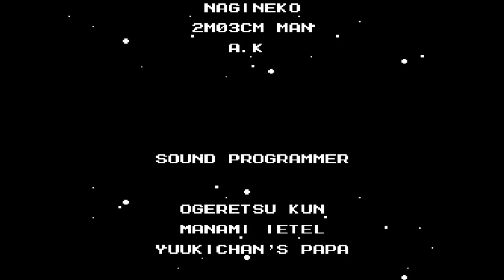Let's Play Mega Man 2 Part 5 (Finale!): Suddenly Aliens?!?!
Well...I seem  to be running into a theme of twist endings on this damn channel, don't I?